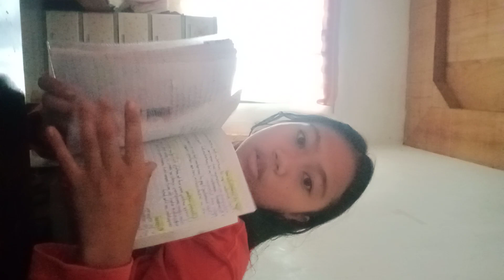November 16, 2023